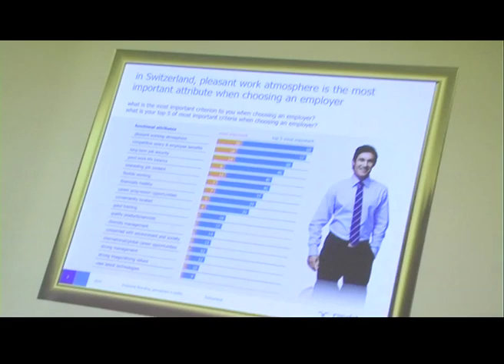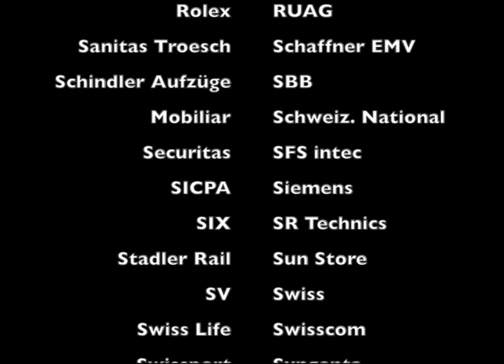Randstad Award 2014 Switzerland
Am 26. März 2014 wurde der erste Randstad Award in der Schweiz verliehen. Der Event fand im Zürcher AURA statt und war ein voller Erfolg.

Le 26 Mars 2014 le premier Randstad Award en Suisse a été attribué. L'événement a eu lieu à Zurich à AURA et fut un grand succès.